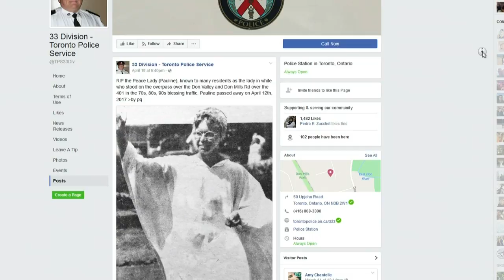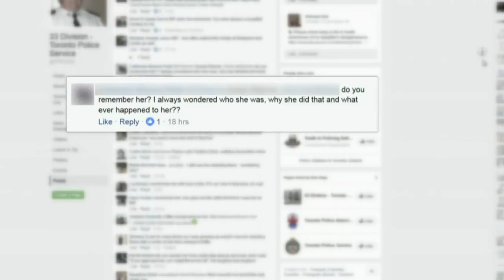Video: Remembering Toronto's Peace Lady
One of Toronto's most eccentric figures, the Peace Lady, would stand on overpasses above the DVP with her arms outstretched, blessing millions of commuters below. Pauline Francis Murphy has died at the age of 75.